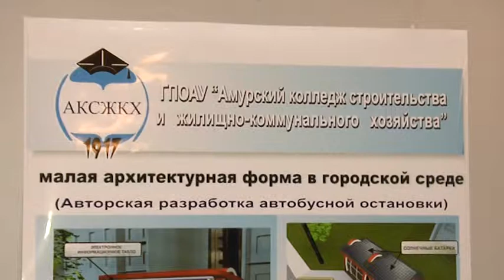Сильнее, быстрее, умнее и находчивее. В Амурской столице стартовал публичный конкурс «Студент года».